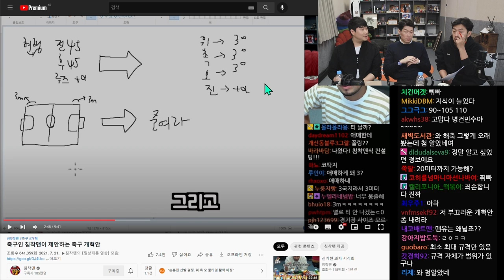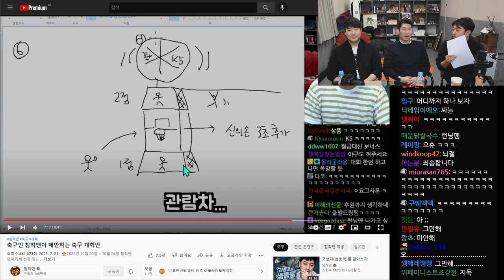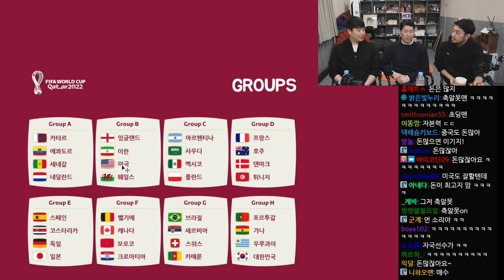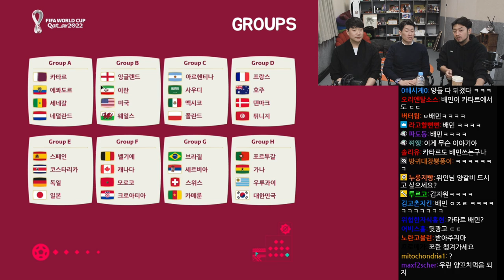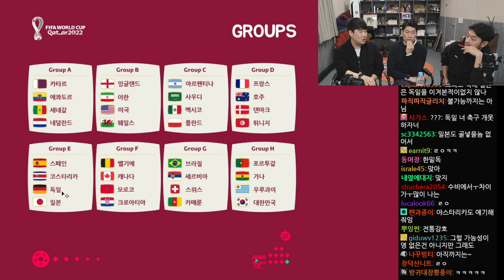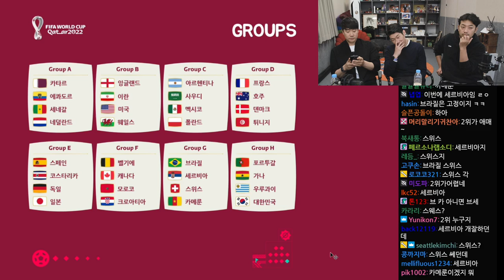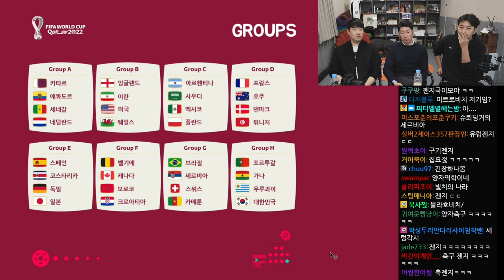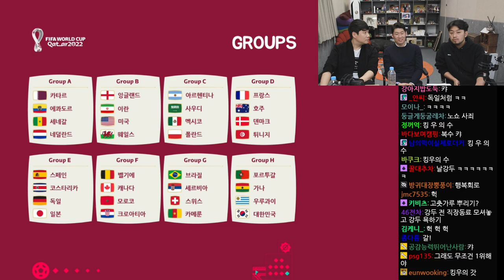2022년 10월 20일 1부 | 해버지 박지성 초대석 (with 배성재) / 2022 카타르 월드컵 우승팀 예측